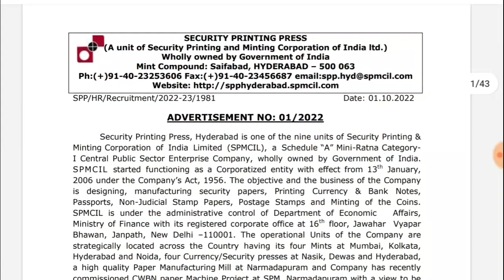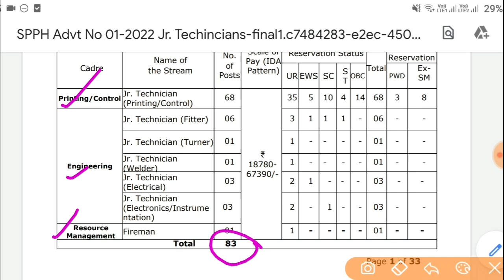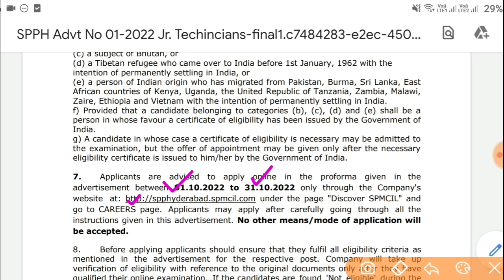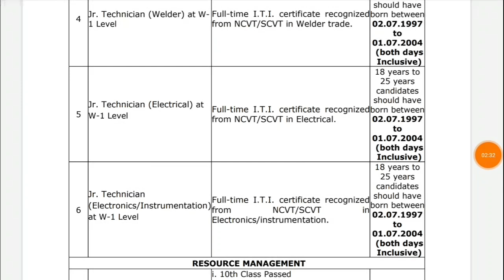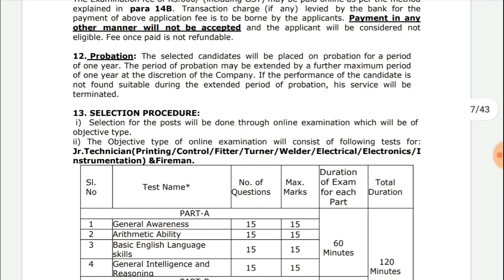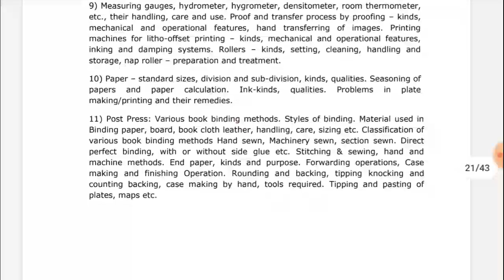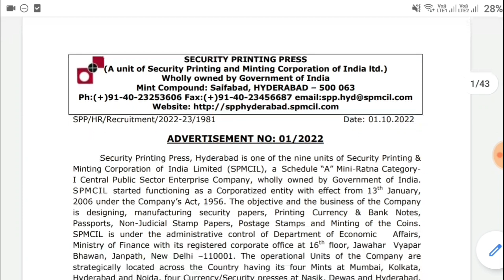TS లో ఫైర్ మెన్, టెక్నీషియన్ జాబ్స్ || Latest Govt Jobs 2022 || SPMCIL Hyderabad Recruitment 2022